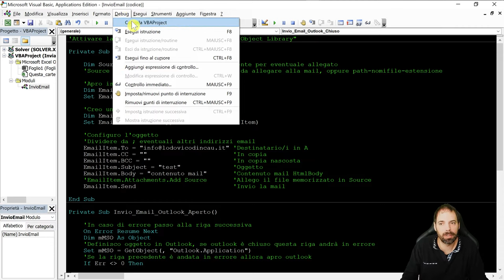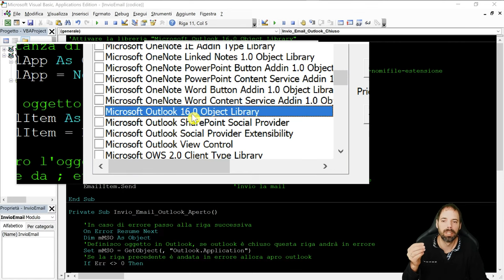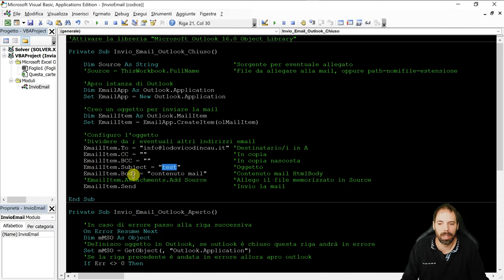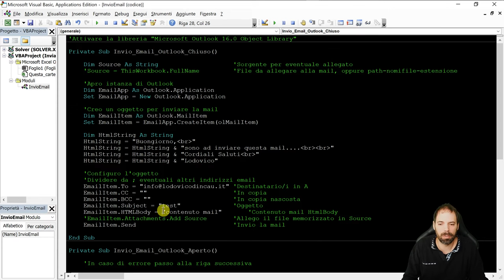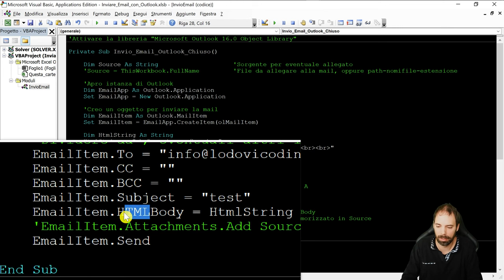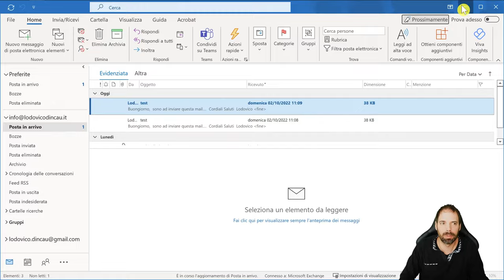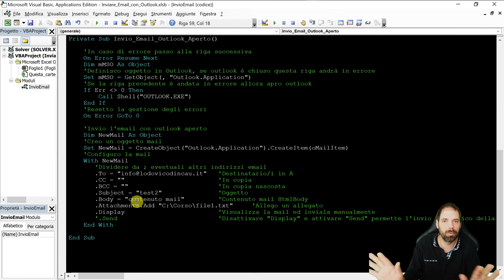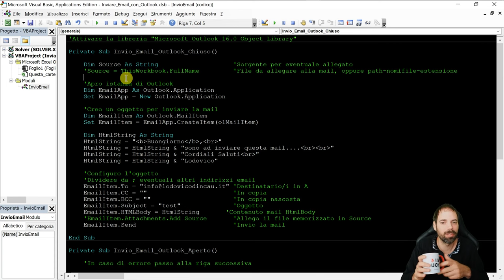Inviare Email con Outlook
In questa lezione vedremo 2 modi per inviare mail con Outlook
Nel primo sistema invieremo una e-mail automatica, funzionerà anche se outlook è chiuso
Nel secondo sistema compileremo la mail in outlook per essere inviata manualmente dall'utente così da dare la possibilità di controllarla e modificarla se necessario, prima dell'invio.

Capitoli della Lezione:
00:00 Introduzione
00:14 Cosa fa il primo sistema
00:39 Cosa fa il secondo sistema
01:06 Integrazioni aggiuntive
01:35 Attivazione libreria di Outlook
03:09 1^ Sistema
05:55 Formattare la mail con HTML
09:21 2^ Sistema
13:53 Saluti